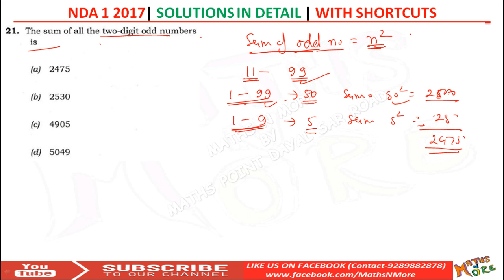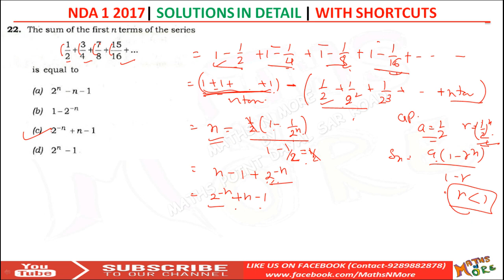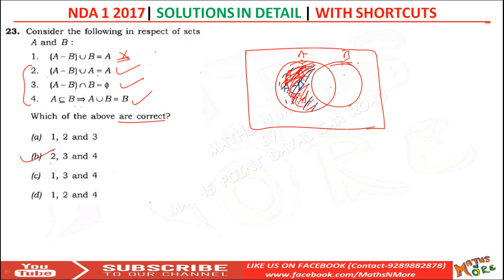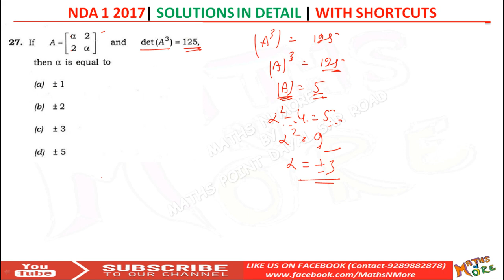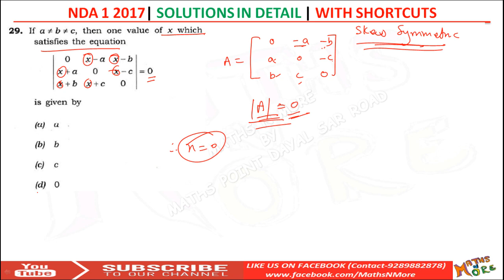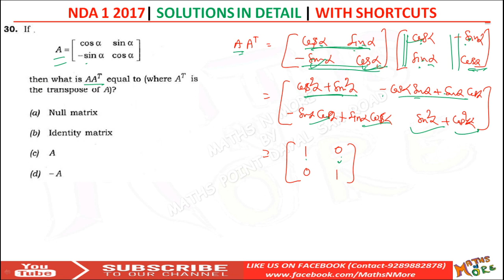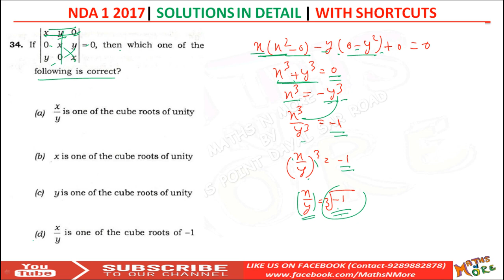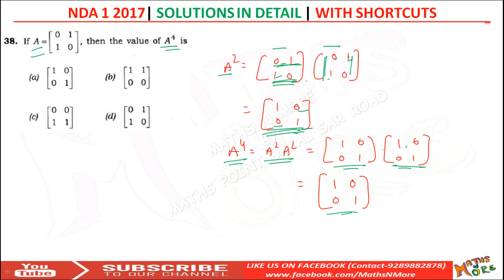NDA 1 2017 Maths Paper Solution with Tricks Part 2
In This video series comprising of 6 Videos we have solved the full Mathematics Paper of NDA 1 2017 that was held on 23 April 2017.
This is the best and the easiest way which we have explained to you with best possible tips and tricks for Cracking NDA Maths Exam in first chance.

This is Part 2 of NDA 1 2017 Maths Paper Solution

Address-
Maths Point

Artist : Otis McDonald
Title : Not For Nothing
Name: Otis McDonald - "Not For Nothing"